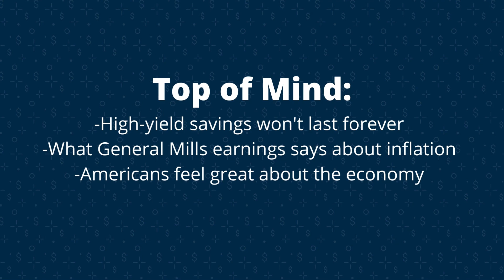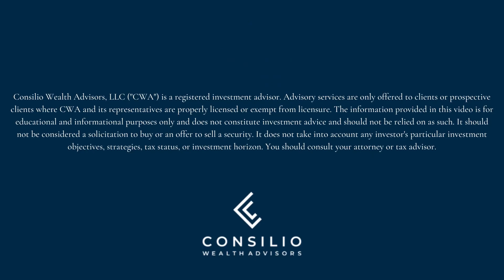Episode 28 | What General Mills earnings says about inflation. Americans feel good about the economy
Welcome to the twenty-eighth episode of Top of Mind with Consilio Wealth!

This is a show where we talk about relevant topics going on in the markets, economy, and also answer questions that we've consistently heard from our listeners.

Join Chris Kaminski & Hao Dang as they discuss high-yield savings accounts and how the high-yield likely won't last forever. What General Mills earnings says about inflation. And how Americans are feeling great about the economy right now.

Do you work at Microsoft, Amazon, Meta, or Google?

The views expressed in this commentary are the opinions of Consilio Wealth Advisors and any guests, and are subject to change based on market and other conditions. The commentary and slides may contain certain statements that may be deemed forward‐looking statements. Please note that any such statements are not guarantees of any future performance and actual results or developments may differ materially from those projected. Any projections, market outlooks, or estimates are based upon certain assumptions and should not be construed as indicative of actual events that will occur.

All information has been obtained from sources believed to be reliable, but its accuracy is not guaranteed. There is no representation or warranty as to the current accuracy, reliability or completeness of, nor liability for, decisions based on such information and it should not be relied on as such.

No investment strategy or risk management technique can guarantee returns or eliminate risk in any market environment. All investments include a risk of loss that clients should be prepared to bear. The principal risks of CWA strategies are disclosed in the publicly available Form ADV Part 2A.
Consilio Wealth Advisors, LLC (“CWA”) is a registered investment advisor. Advisory services are only offered to clients or prospective clients where CWA and its representatives are properly licensed or exempt from licensure.